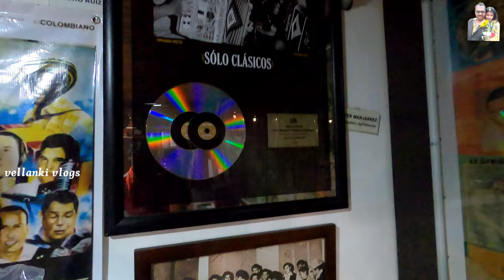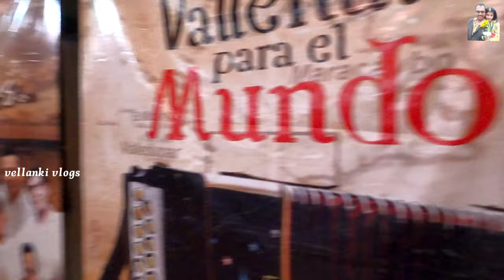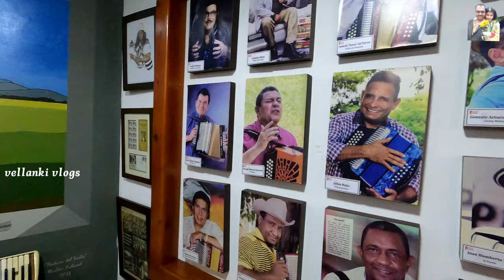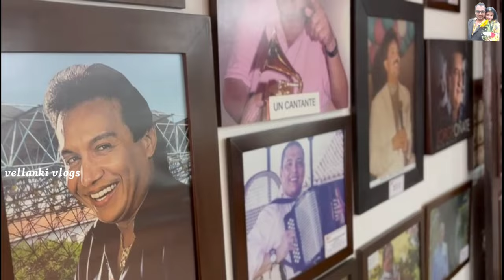Beto Murgas House Chord Museum || Telugu vlogs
@Vellankivlogs colombia colombiatravelvlog valledupar musicmuseum Beto MurgasHouse

SCHEDULE

Only two guides per  day

Each guide lasts an average of 45 minutes.

Call or arrive at the location on time

10:00 am (1st guidance starts sharp)

3:00 pm ( 2nd guide begins sharp)

10:00 am (first guidance starts sharp )

TOUR GROUPS AND OPERATORS

You must make a prior reservation to arrange a time

$30,000 COP Per person

Carrera 17 # 9A -18 Barrio San Joaquin Valledupar, Colombia